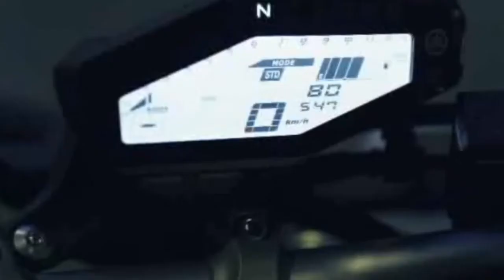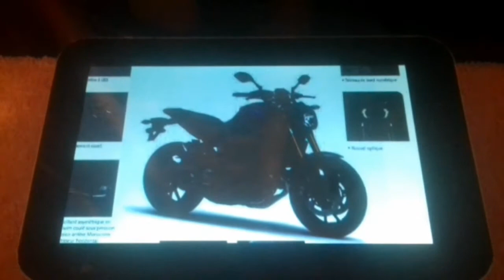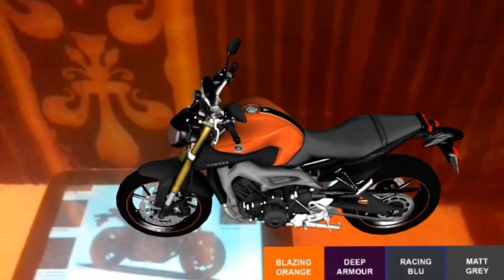MT Augmented Reality Yamaha AR Flashcard